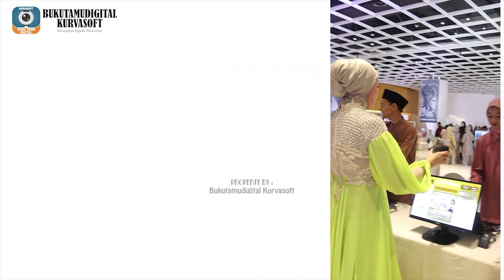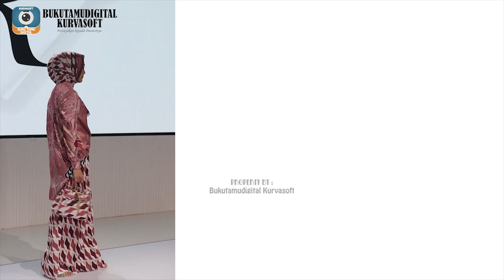Fashion Show Rya Baraba di Garis Poetih Event by Ivan Gunawa